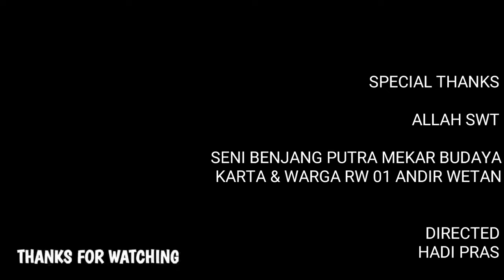SENI BENJANG PUTRA MEKAR BUDAYA LULUMPINGAN DI HAJAT LEMBUR ANDIR WETAN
tag;

hastag;